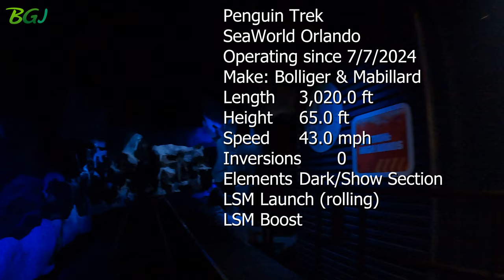SeaWorld Orlando Penguin Trek Front Row POV in 5K UHD+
Front row POV of Penguin Trek!